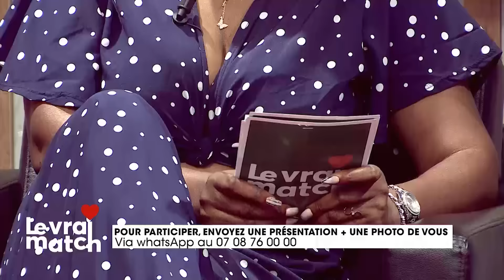Le Vrai Match du 09 Octobre 2024.